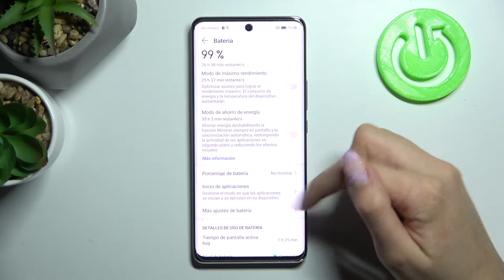Cómo ver el porcentaje de batería en la barra de estado en HONOR 50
¡Buenos días! Hoy te presentamos cómo ver el porcentaje de batería exacto en tu HONOR 50. Sigue las instrucciones del video para saber cómo poner el porcentaje de batería en tu celular HONOR 50 en unos pocos clics. ¡Nada más fácil!

¿Cómo poner el nivel de batería en HONOR 50? ¿Cómo poner el porcentaje de batería en la barra de estado en HONOR 50? ¿Cómo habilitar el porcentaje de batería en HONOR 50? ¿Cómo agregar el porcentaje de batería en la barra de estado en HONOR 50? ¿Cómo ver el porcentaje de batería exacto en HONOR 50? ¿Cómo saber el porcentaje de batería en HONOR 50?